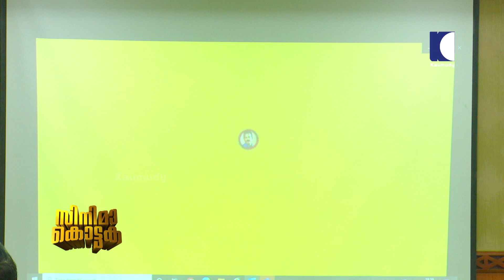പുതിയൊരു ഒ ടി ടി പ്ലാറ്റ് ഫോം കേരളത്തിന് സമ്മാനിച്ച് മേജർ രവി | Major Ravi |Zinea OTTplatform launch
Zinea is an entertainment platform from Tiga Vision Communications Pvt. Ltd

Major A. K. Raveendran SM is a retired major in the Indian Army and former National Security Guard commando. He was awarded the President's gallantry medal in 1991 and 1992 for his contributions in fighting terrorism in Punjab and Kashmir.